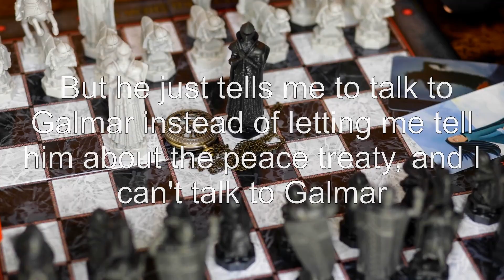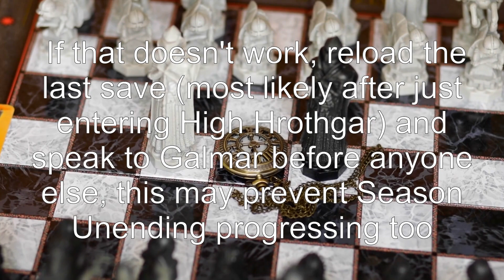The Elder Scrolls V: Skyrim for PS3. im stuck and cant get unstuck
the-elder-scrolls-v-skyrim: The Elder Scrolls V: Skyrim for PS3. im stuck and cant get unstuck

Related to: the-elder-scrolls-v-skyrim